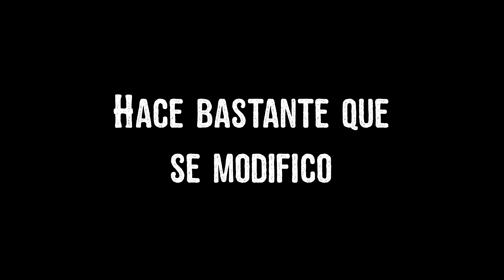La mega vuelta con WW2!!!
*MI SET-UP!!!

*Para apoyarme!!!